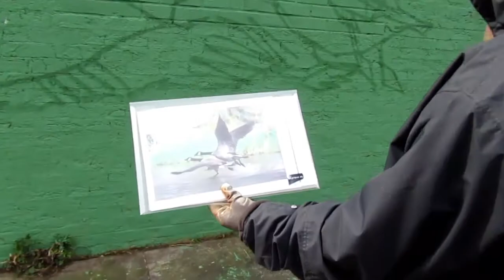Belgrave Mural Tamworth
Artists N4T4 Peachezz Wingy & Graffoflarge. Linked up to paint a community Mural organised by Nue.

Big thanks to all who turned out to help with a tidy up and the kind words received